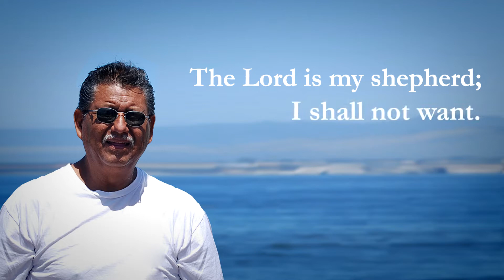In Memory of Juan Gilberto Lopez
Slideshow of Juan Lopez